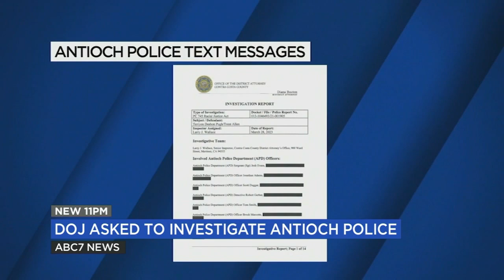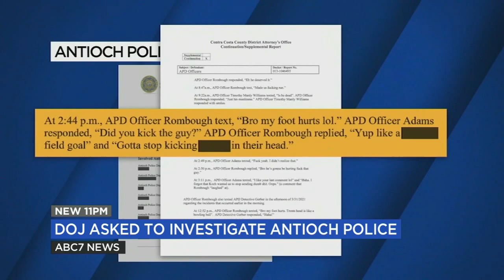Bay Area Congressman calls for DOJ investigation into Antioch Police Department amid texting scandal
As the investigation into the Antioch Police Department continues to grow, Congressman Mark DeSaulnier (D- Walnut Creek) and John Garamendi (D-Richmond) have written to the U.S. Department of Justice to launch a formal investigation.